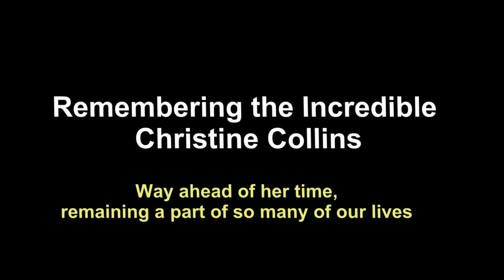Remembering Christine Collins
For whoever knew Christine all those years ago. We all knew just what a fantastic little dancer she was.
Hope you are happy and at peace now
xx